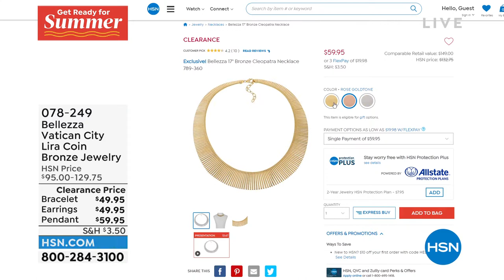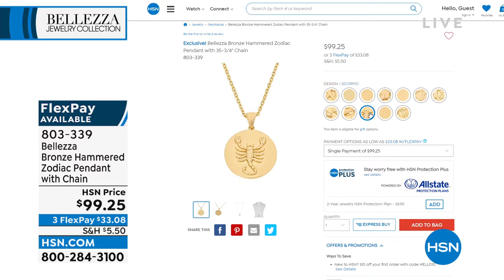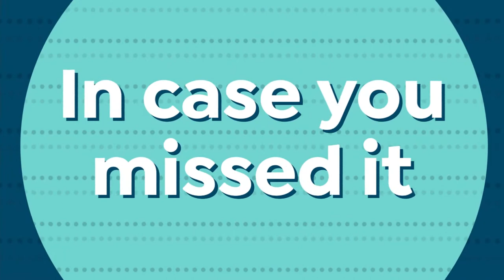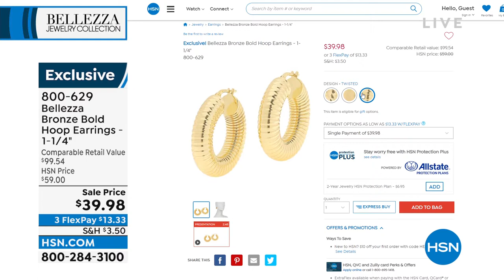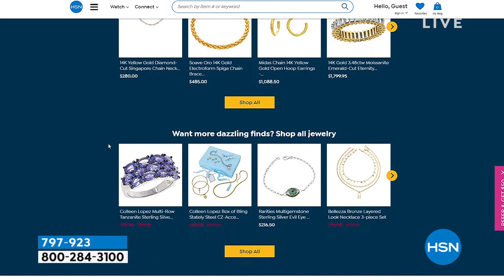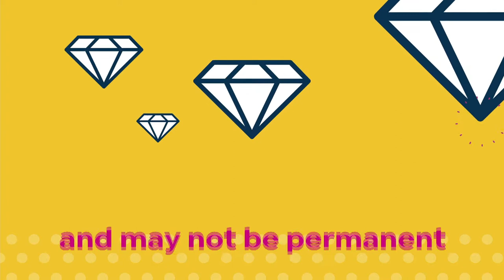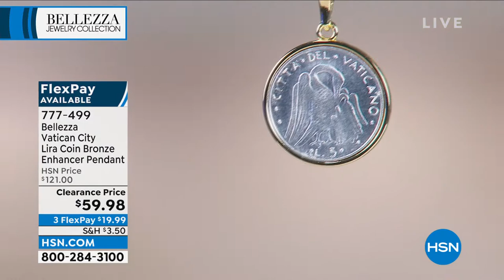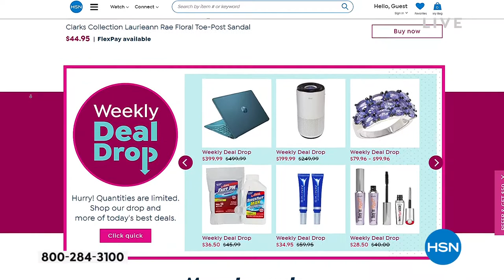HSN | Bellezza Jewelry Collection Live From Italy 05.26.2022 - 03 PM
Escape to Italy for golden treasures with Paul Woods and Bellezza Jewelry Collection LIVE from Rome.